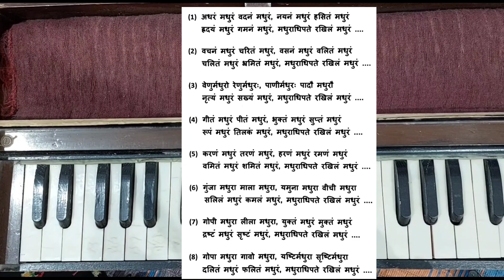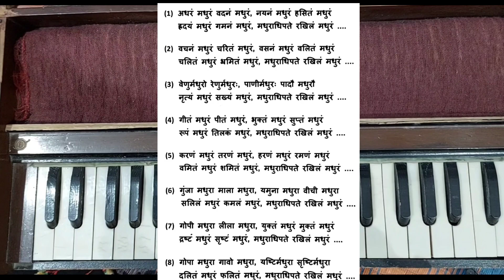Raga Bhairavi | Madhurashtakam | Harmonium par bajana shikhe | Learn Music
राग भैरवी पर आधारित - मधुराष्टकम - अधरं मधुरं | हार्मोनियम पर बजाना शीखें |
Madhurashtakam - Adharam Madhuram - Harmonium Par Bajana Shikhe Learn Music By Jignesh Tilavat 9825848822
Harmonium play by Drashti Nathvani
Video Record By Daxa Bambhaniya